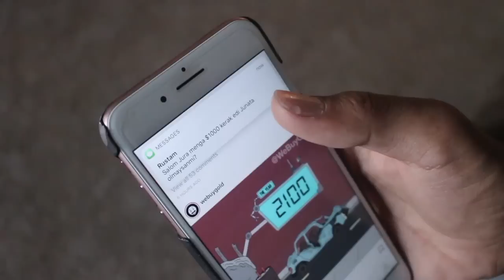CHET'ELDA PULLAR DARAXTDA USAR EMISH.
ILTIMOS OBUNA BO'LING.